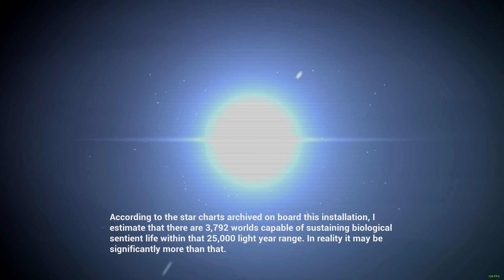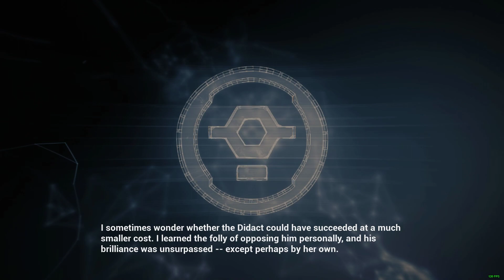Halo: Combat Evolved Anniversary Part 7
Halo: Combat Evolved Anniversary PC Gameplay